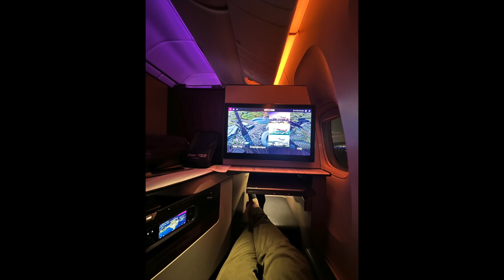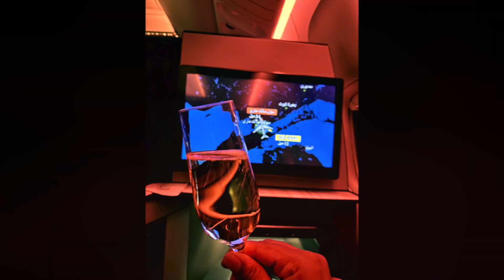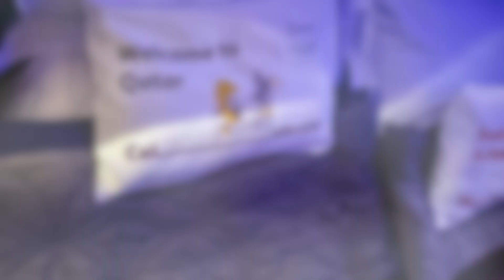Northern Lights & Powerful Takeoff on Qatar Airways Boeing 777-300ER from Chicago to Doha.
Qatar Airways operated its Boeing 777-300ER as QR726 from Chicago O'Hare International Airport to Doha International Airport. Aircraft Registration: A7-BEF. Aircraft has been in operation for 7 years at the time of the video.